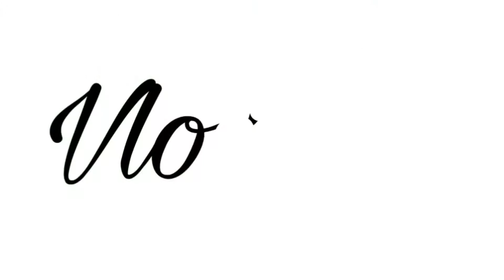Come tie-dying with us